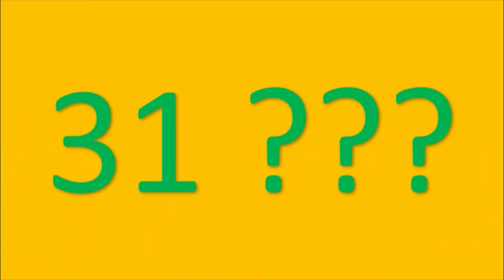Are you ready